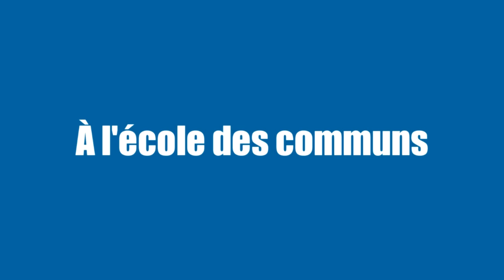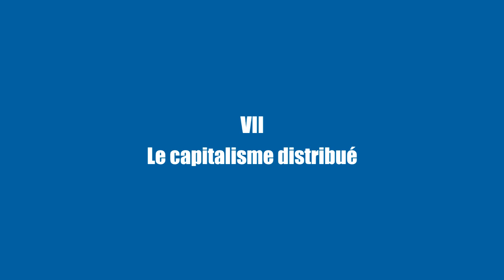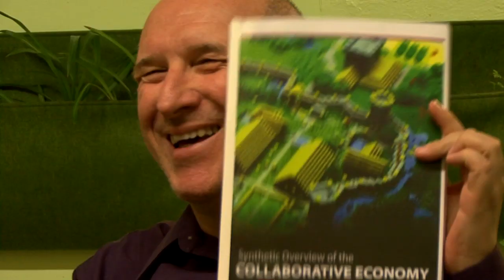Vue d'ensemble de l'économie collaborative avec Michel Bauwens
TABLE DES MATIÈRES DE L'ENTRETIEN

(00:35 secondes) Présentation de l'ouvrage
- Thèse principale (01:21 minute)
- Chapitre 1 : Introduction : Quand le vertical rencontre l'horizontal (01:55 minute)
- Chapitre 2 et 3 : L'émergence d'un écosystème centré sur l'usager (02:14 minutes)
- Chapitre 4: Économie Bottom-Up (03:19 minutes)
- Chapitre 5: Les infrastructures distribuées (05:49 minutes)
- Chapitre 6: La monétisation ou les Open business model (06:56 minutes)

WikiSpeed: un exemple de production pair à pair
- Les conditions d'émergence de nouveaux paradigmes (07:19 minutes)
- L'exemple de Wiki speed: La logique de la nouvelle économie (08:49 minutes)
- L'open hardware est compétitif dans le système capitaliste (12:58 minutes)

(13:37 minutes) Pourquoi le capitalisme ne peut s'approprier ce nouveau modèle?
- Le problème de la production entre pairs dans le système capitaliste (14:59 minutes)

(15:45 minutes) La peer production licence et la création d'un réseau autonome
(17:07 minutes) La stratégie de changement à soutenir
(18:02 minutes): Le capitalisme netarchique (ex. Facebook)
(19:40 minutes) Le capitalisme distribué (ex. Bitcoin)

(21:07 minutes): Le mouvement de résilience locale
- L'orientation globale pour le commun (22:01 minutes)
- Abondance et rareté dans le monde de pair à pair.(22:23 minutes)
- Rôle d'internet dans la culture des communs (23:50 minutes)

(24:46 minutes) Les trois sortes de commun

(26:08 minutes) Conclusion: LES ENJEUX actuels
- Mutualisation des connaissances et du matériel (26:20 minutes)
- Enjeu d'aujourd'hui: économie de portée vs économie d'échelle (27:48 minutes)

Entrevue de Michel Bauwens, fondateur de la Fondation P2P. L'entrevue a été réalisée à Montréal le 3 novembre 2012 après la tenue d'une conversation publique "À l'école des Communs" organisée par Communautique et Remix biens communs, en collaboration avec la Chaire Nycole Turmel sur les espaces publics et les innovations politiques de l'UQÀM.

Director / cameraman / editor: Stéphanie Lessard-Bérubé
Interviews: Alain Ambrosi
Table of contents: Katrine Martineau

Réalisation, images et montage: Stéphanie Lessard-Bérubé
Entrevues:  Alain Ambrosi
Table des matières: Katrine Martineau

Realizacion, imagenes y edicion : Stéphanie Lessard-Bérubé
Entrevistas:  Alain Ambrosi
Tabla de contenido: Katrine Martineau